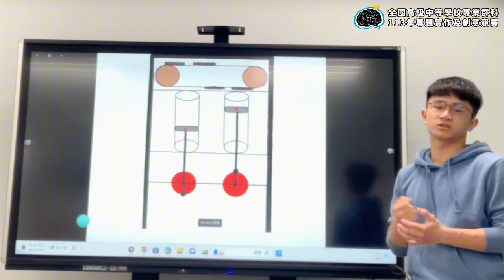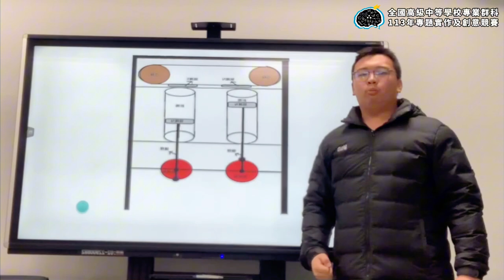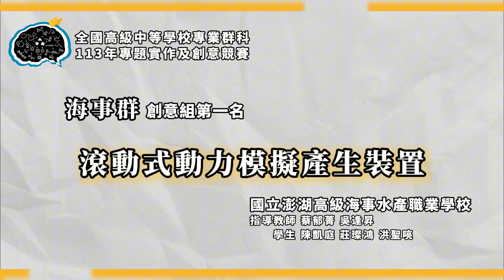113年決賽【海事群】創意組第1名：滾動式動力模擬產生裝置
得獎獎項：【海事群－創意組－第1名】
參賽學校：國立澎湖高級海事水產職業學校
作品名稱：滾動式動力模擬產生裝置
指導老師：蔡○菁、吳○昇
參賽學生：陳○庭、莊○鴻、洪○喨